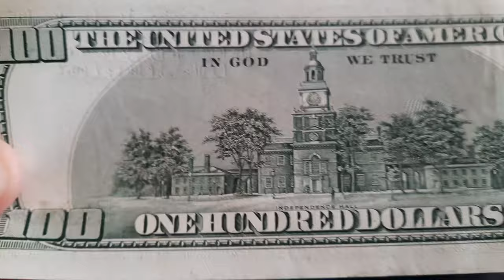us 100 dollar 2006 series banknote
us 100 dollar bill dating 2006